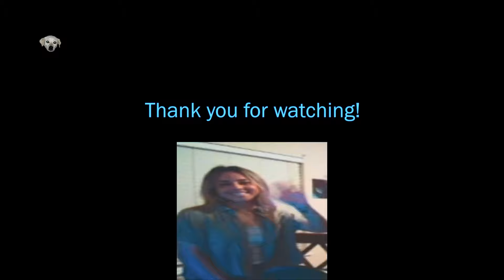Looping Laurie Episode #6!!!!!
Had some good loops against The Nemmy!
I stream on Twitch! Schedule: Monday, Wednesday, Friday and Sunday from 6 P.M.-10 P.M.!!!